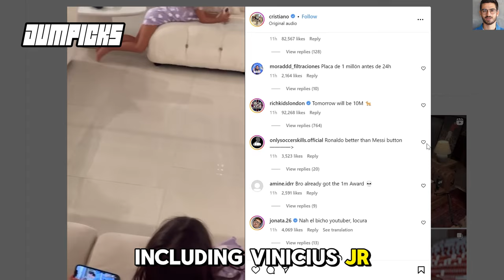Vinicius Jr reaction on Ronaldo breaks record with YouTube channel after less 24 hours launching